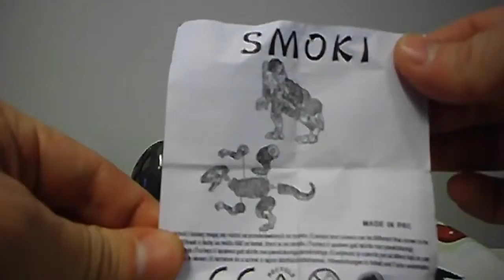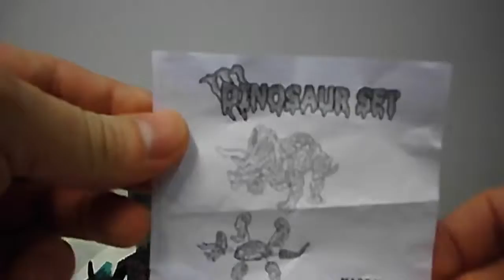恐竜の卵 2 Surprise Eggs Dinosaur & Dragon Set Unboxing Monsters Toys Dinosaurs & Dragons Sorpresa